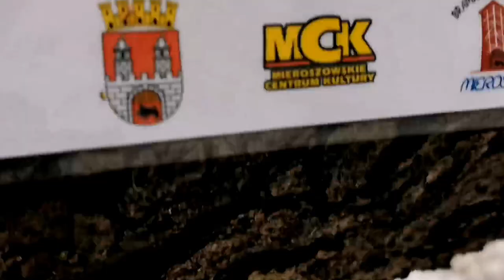#2 Zimowa Wyrypa Gór Suchych Sokołowsko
Hej ludziska właśnie chciałem wam przedstawić krótki film z ostatniej wyrypy, zimowa aura dopisała :). Mam nadzieję, że się wam spodoba Muzyka
W ten sposób pomagacie mi się rozwijać i motywujecie mnie do dalszej pracy.